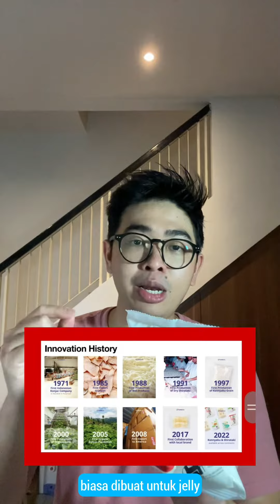SESIMPEL INI FUN FACTS KONNYAKU DAN SHIRATAKI | David WIjaya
Buat kalian yang buat resolusi hidup sehat di tahun 2023, kalian bisa mengatur asupan gula yang masuk ke tubuh kalian tapi tetap bisa kenyang dan sehat😋💪

Salah satunya dengan konsumsi Konnyaku dan Shirataki yang udah gw bahas diatas.
Kalau kalian penasaran untuk cobain produk ini, kalian bisa beli Konnyaku dan Shirataki ya🍚🙌

Kalian bisa beli produk MR.ISHII di Official Store MR.ISHII di link yang ada di bio IG @mrishiifood ya ..
Btw klo bahas soal harga, 1 kg beras Konnyaku itu seharga 175.000 (kesannya mahal ya, tapi ini 20x makan) dengan cara dicampur 50% beras putih/merah + 50% beras konnyaku. Kalau dihitung hitung jaidnya nambah 8 ribuan aja buat sekali makan😌

Semoga sukses ya untuk mencapai beragam target baiknya di 2023 nanti !!🔥🙌

Btw kamu udah pernah coba nasi konnyaku belum guys? Komen dibawah ya👇🔥